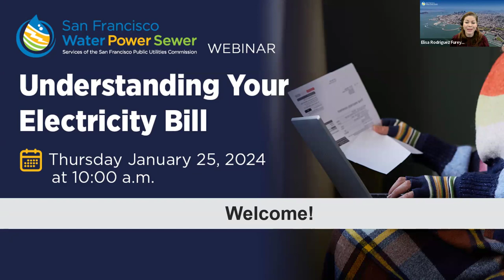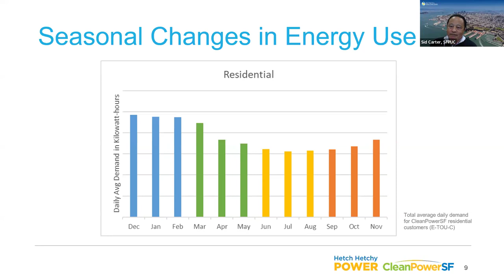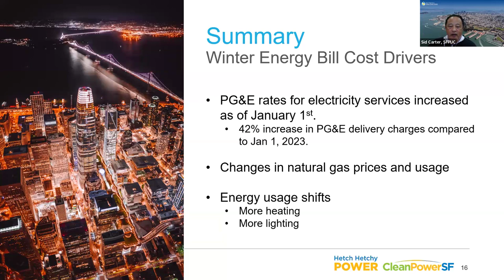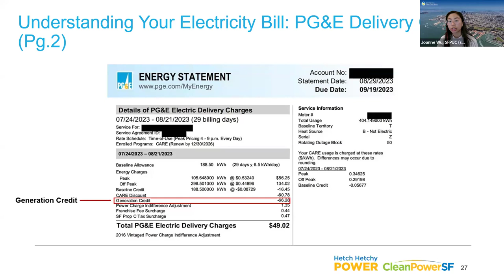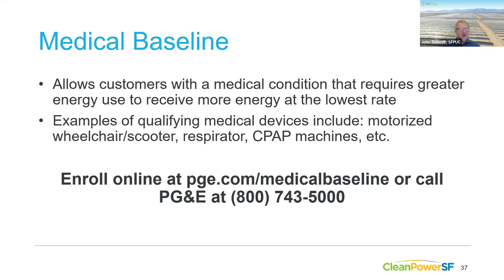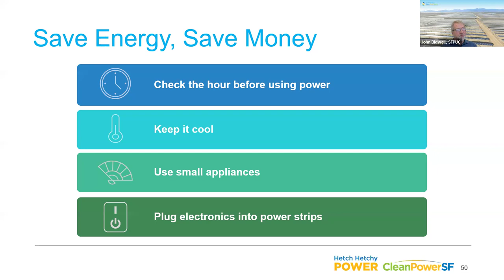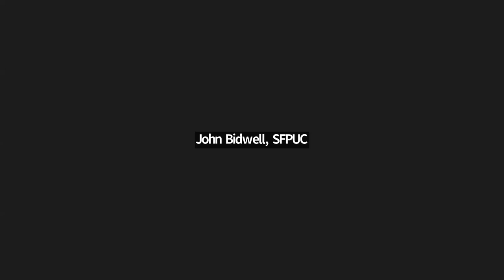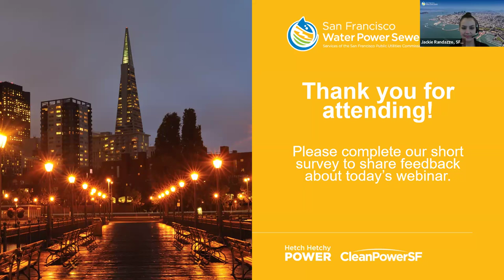Understanding Your Electricity Bill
Interested in learning more about your electricity bill? We’ve got you covered! Watch our recent webinar “Understanding My Bill” to understand what contributes to seasonal bill changes as well as learn helpful tips and resources for managing your bill year-round. If you ever had questions about your electricity bill, this webinar is for you.